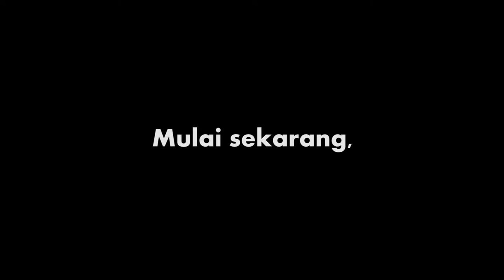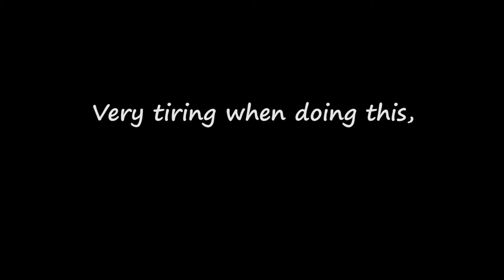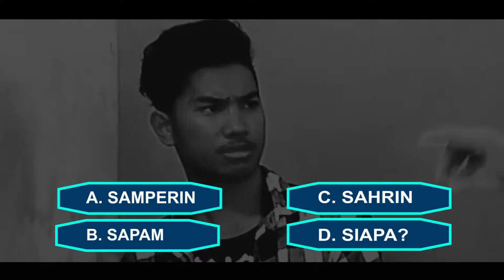"Rencana B" (COLAB)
1. Hobby membuat video
2. Untuk menghibur penonton
3. Youtubers Motivation